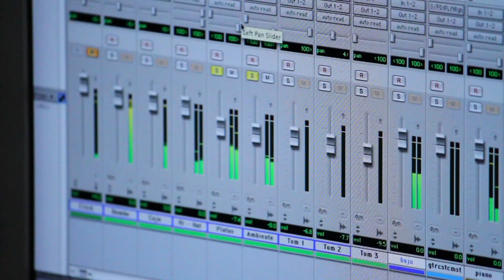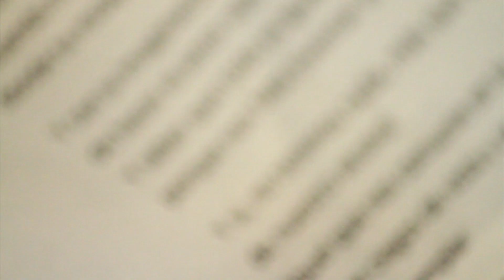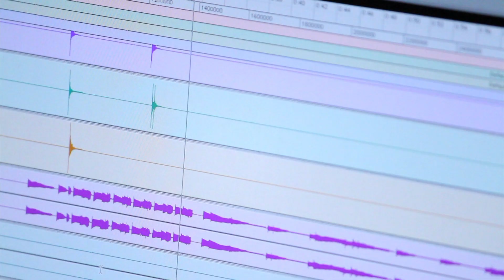Cindy López - Banana Lunettes - RESACA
Tema: RESACA
Proyecto: BANANA LUNETTES
Autor: Cindy López

Producción: Daniel Jáuregui
                        Wilkins Ladera
Baterías: Daniel Mendoza
Guitarras: Daniel Jáuregui
Bajo, Piano y Órgano: Wilkins Ladera
Mezcla: Frank "El Chino" Ovalles
Edición: Vladimir Gamboa
Producción General, Composición Musical y Letra: Cindy López
Casa Productora Audiovisual: Compostela Films
Dirección y Montaje: Nuno Gomes

COMPOSTELA FILMS
2010